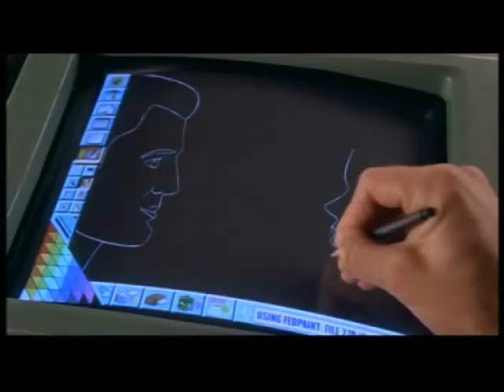Урок в школе Будущего - Звёздный Десант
Это клип из фильма "Звёздный десант" 1997г.
В ролях: Каспер Ван Дин, Дениз Ричардс, Дина Мейер, Клэнси Браун, Майкл Айронсайд...